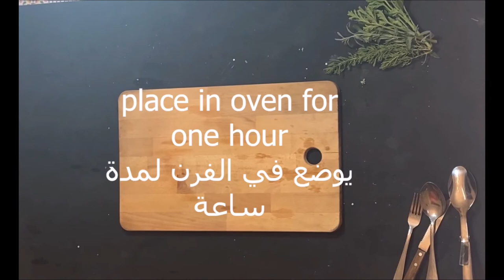Peperonata roast chicken دجاج رستو بخليط الفلفل المشكل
ضعي لمسة إيطالية جديدة على مائدتك الليلية مع وصفة سهلة مكونة من الدجاج المشوي الحار والفلفل السر في لتتبيلة يااااااااااااااام

للوصفة مكتوبة برجاء زياردة موقعنا

دجاج، طماطم، فلفل رومي أحمر، فلفل رومي أصفر، فلفل أحمر حار، بصل، ثوم، زيت زيتون، خل عنب احمر، روزماري، زعتر

Chicken, tomato, red bell pepper, yellow bell pepper, red chili pepper, onion, garlic, olive oil, red grape vinegar, rosemary, thyme